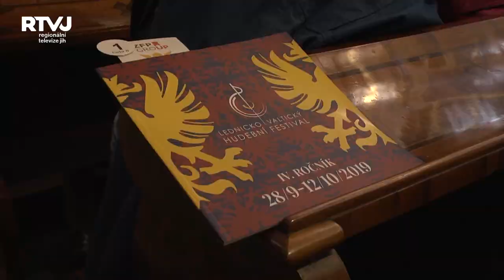Italské nebe v zámecké kapli ve Valticích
Další koncert LVHF, další památka LVA. Tentokrát zámecká kaple ve Valticích.